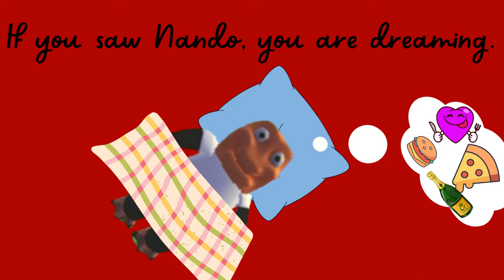Adopt me challenge.Our first video.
If you want to play with us, follow us on roblox and here on youtube (this channel)
Usernames on roblox:
nando:portuguesleven
Bruno: sabapagamer

Thank you for watching this video, leave below what you would like to see on our channel in the future, and in a few days we will bring you other videos and new news.

(Ps: We don't have an account on tik tok, nor on Instagram, like on other social networks, don't follow us thinking it's us, when we have we'll come here to let you know)